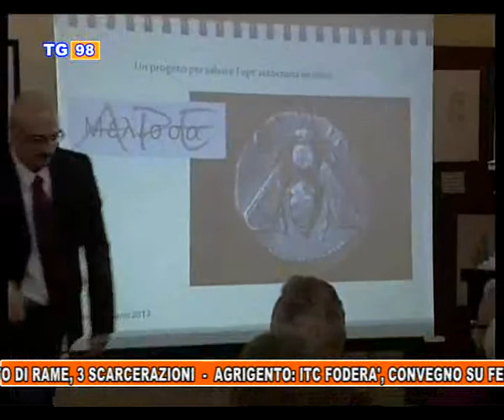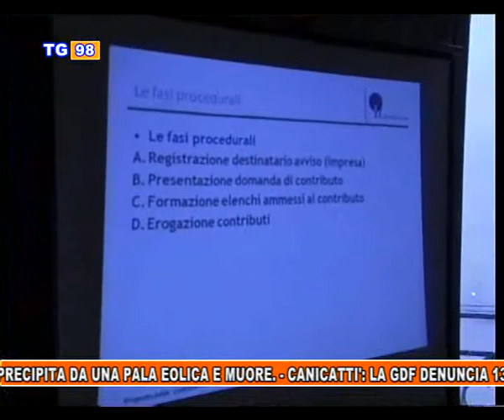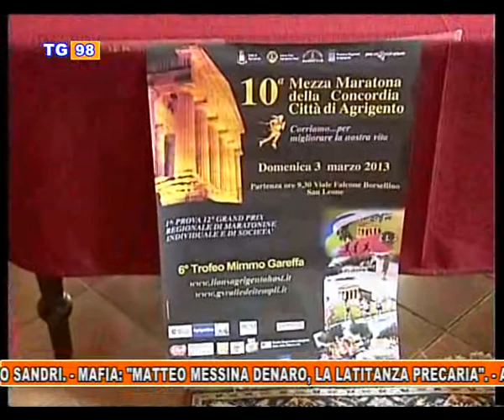Tg 98 del 1 marzo 2013